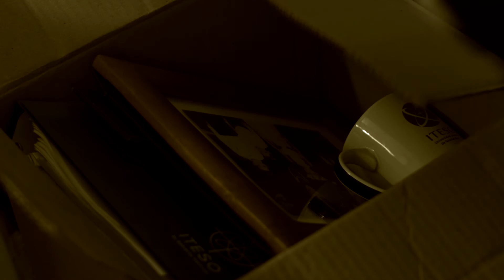La Soledad Realización1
Pedro HdeO Soledad Realización1 DIS 2015